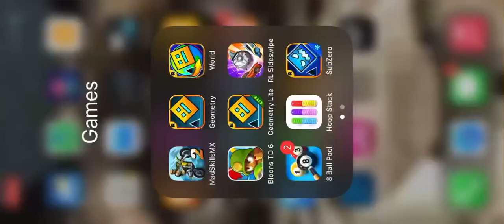Geometry Dash | The game with no bugs :)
Btw, the song is Waltz of the Flowers by Tchaikovsky.